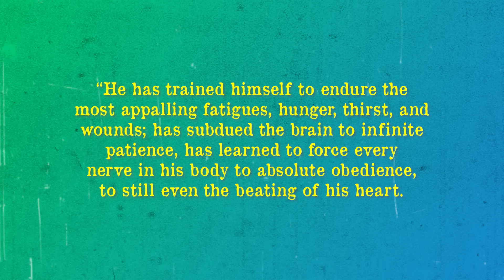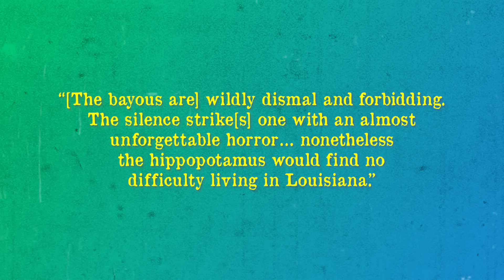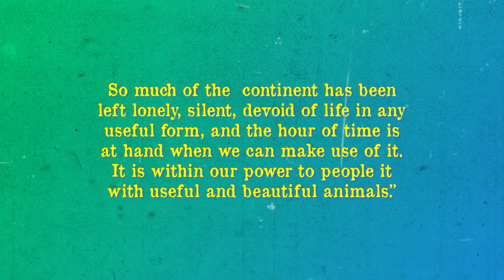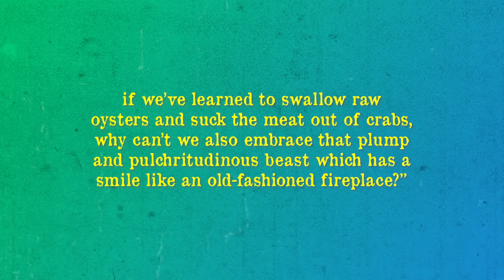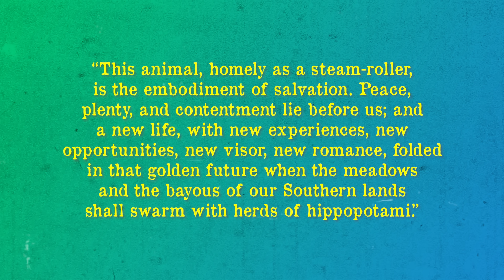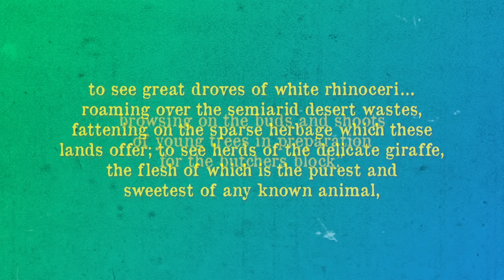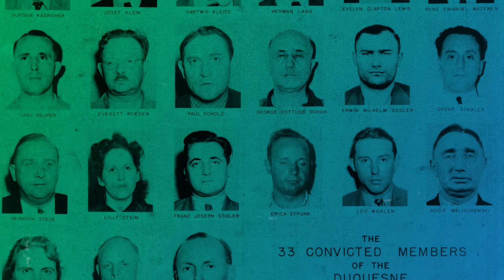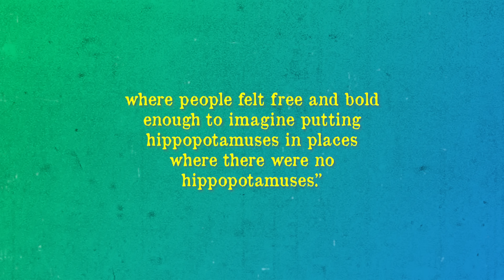That Time the USA Tried to Make Hippo Farming a Thing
Sources:

Miller, Greg, The Crazy, Ingenious Plan to Bring Hippopotamus Ranching to America, Wired, December 20, 2013,

Scott, Mike, Louisiana’s Bizarre Hippo History to be Recounted in Movie ‘American Hippopotamus’, Nola, June 7, 2014,

Holland, Jennifer, How Did I Not Know About the Hippo Bill? The Last Word on Nothing, June 22, 2018,

Eplett, Layla, The Hunger Game Meat: How Hippos Nearly Invaded American Cuisine, Scientific American, March 27, 2014,

O’Connell-Domenech, Alejandra, Pablo Escobar’s 80 ‘Cocaine Hippos’ Are Wreaking Havoc on a Fragile Ecosystem, The Hill, December 6, 2021,